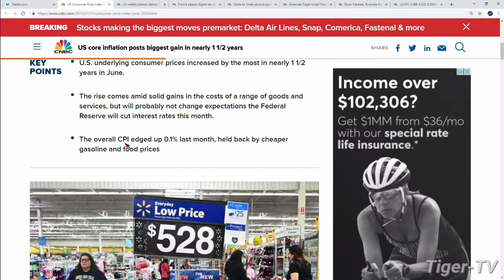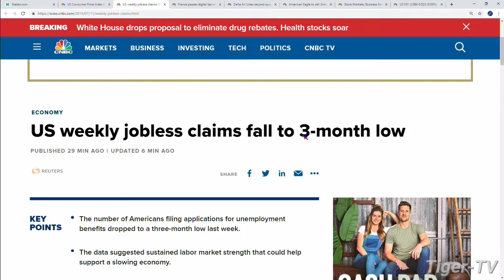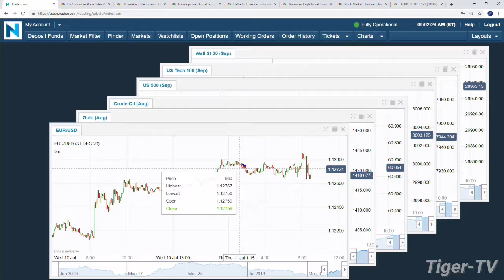July 11th, 9AM ET Market Update with Tommy O'Brien on TFNN